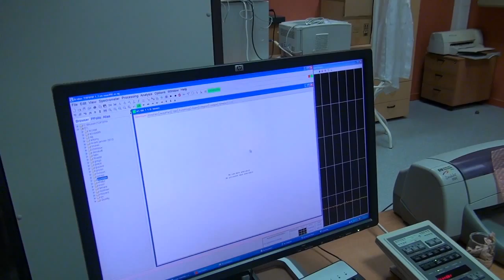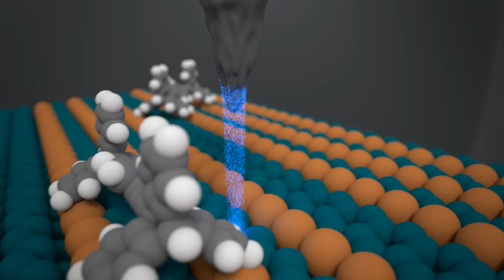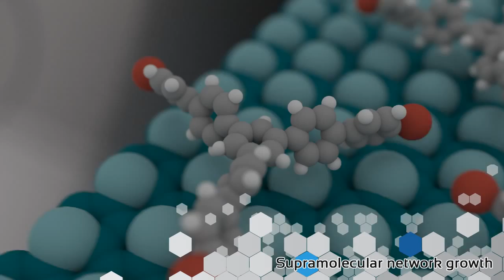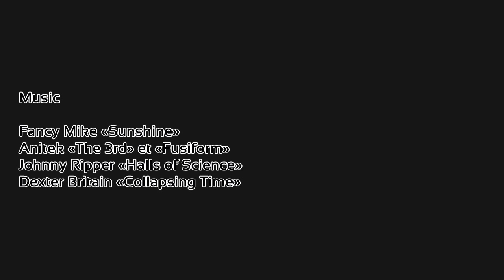MN2S NanoSciences - Institut FEMTO-ST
This video presents Nanosciences group of the FEMTO-ST Institute (CNRS, Besançon).
This video tend to show the different steps of process leading to STM observation.

Created with Blender by:
Sébastien COGET